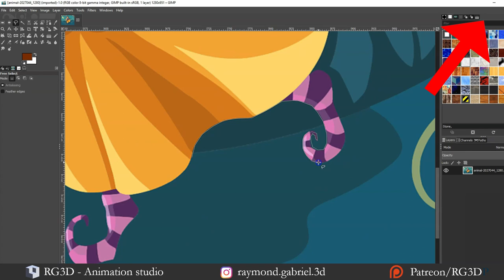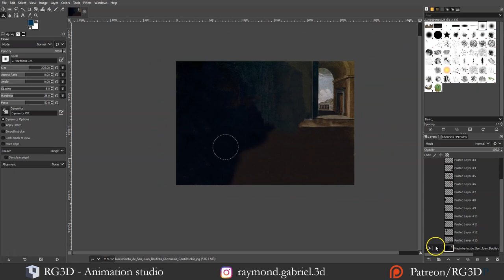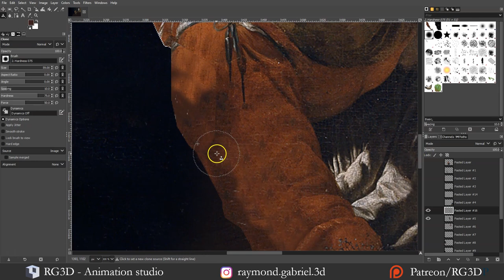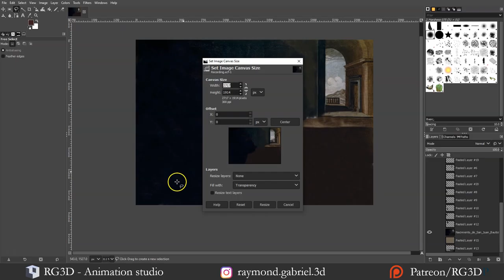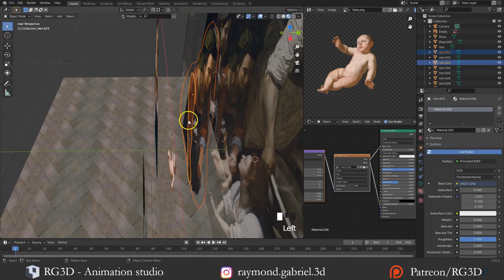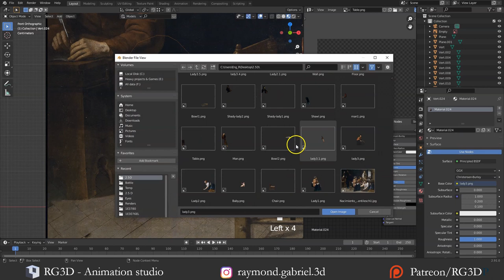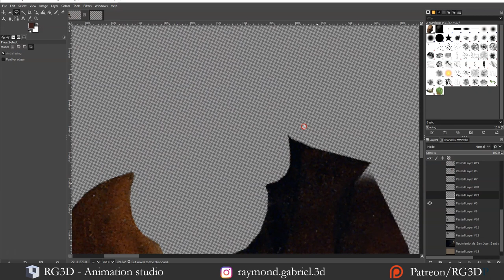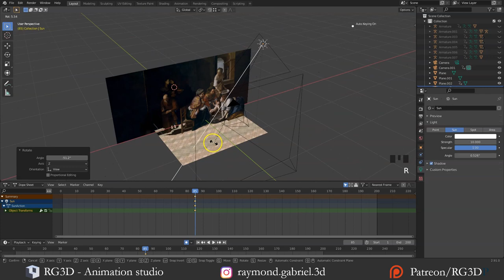Turn art painting into animation using Gimp & Blender [Timelapse] [2.5D Animation]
Make art painting come to life, In this Timelapse video i turn this art painting into animation using Gimp and Blender 2.9 using the method I showed before in a step by step tutorial [How to animate any Image] using the free software Gimp and Blender

This time animating an old art painting called "The Birth of Saint John the Baptist, by Artemisia Gentileschi"   1633 and 1635

0:00 Intro
1:00 Gimp - Extracting characters & creating their different layers
11:02 Blender - Creating 2D meshes, layering & Adding Textures as Images
18:29 Animating Camera
19:03 Rigging all the meshes
22:49 Adding Extra elements & Animating

Check my website for other tutorials you might be interested in

If you would like to share your results or Join a helpful community to get prompt answers for any problems that may arise while following my tutorials or for questions in general.

👷 I am open for new commissions

Credits :
+"The Birth of Saint John the Baptist, by Artemisia Gentileschi"